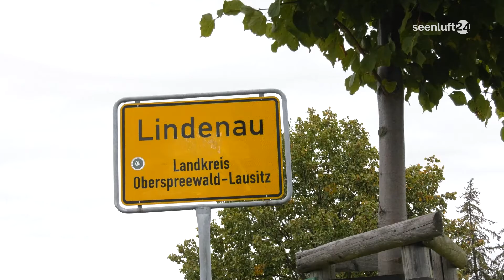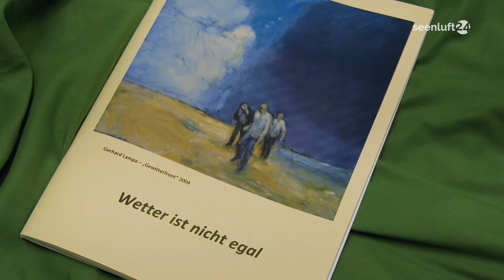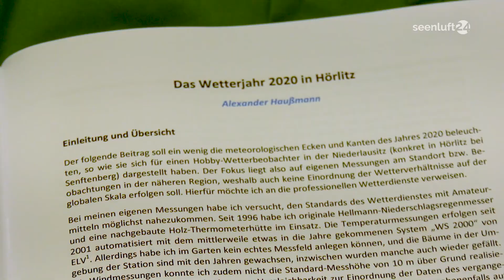Erntedank & Wetter - eine Stippvisite in Lindenau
Zur Stippvisite nach Lindenau machte sich Lokal-TV-Urgestein Helga Arndt Wentland. Das Ernte-Dank-Fest, wie der Name es schon sagt, feiern wir aus Dankbarkeit für die Gaben der Natur zur Zeit der Erne - also immer im Herbst. Hier spielt das Wetter die wichtigste Rolle, denn danach richtet sich die Ernte. Was es also zum Fazit im Jahr 2021 zu berichten gibt, erfahren Sie von Rudolf Kupfer.